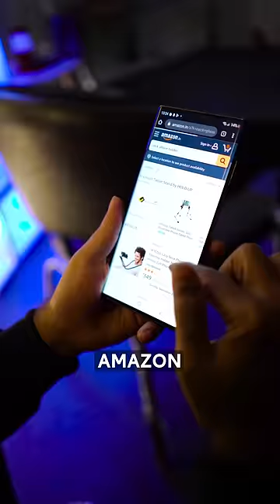Wearable Phone Stand